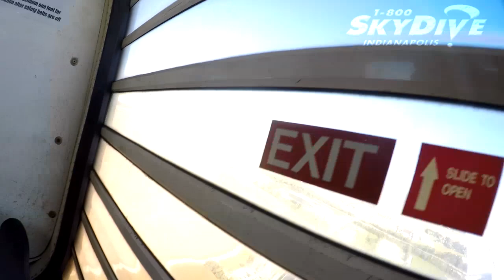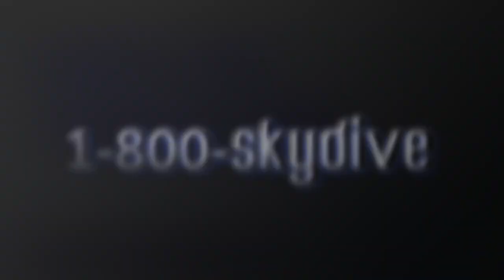Kayla Candler's Tandem skydive!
Kayla Candler's tandem skydive on Sunday, September 16, 2018 with Andre at Skydive Indianapolis.  Located in Frankfort, IN, Skydive Indianapolis is THE place for tandem, AFF and experienced skydivers.  Come out and Skydive Indiana, Skydive Kentucky, and Skydive Ohio! Music used in Skydive Indianapolis YouTube videos includes but not limited to the following; A Himitsu - Adventures Summer - Ikson FREDJI - Happy Life YouMakeMe - DIZARO Spotify: spoti.fi/2DgEmEl YouTube Facebook Markvard - Memories Music Provided by Chill Royalty Free Music Tobu - Colors Free Download YouTube - Tobu Tobu - Higher Free Download YouTube - Tobu JPB - High [NCS Release] Free Download / Stream Lensko - Circles [NCS Release] Free Download / Stream Electric Joy Ride - Origin [NCS Release] Free Download / Stream Music promoted by Audio Library